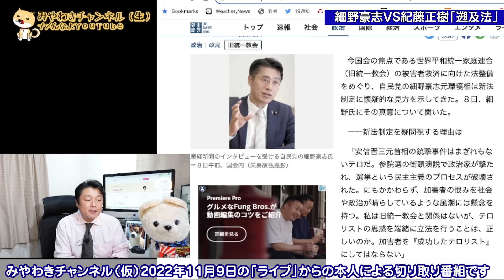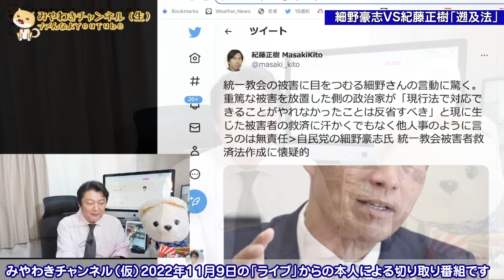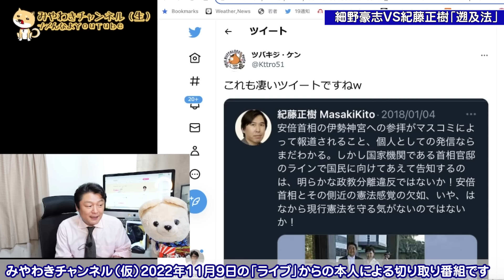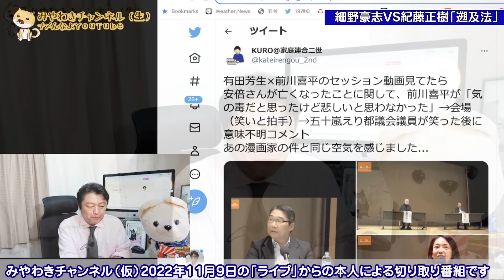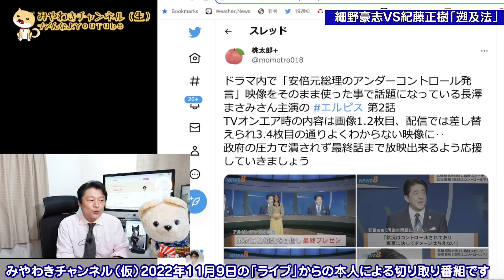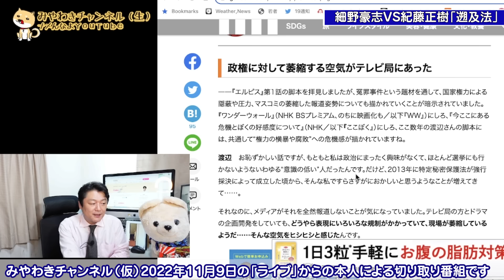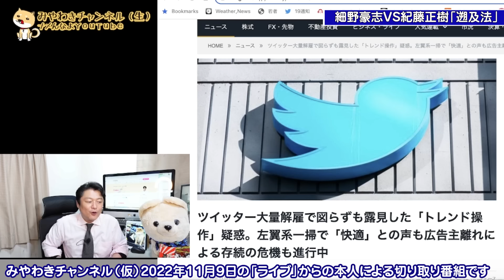細野豪志「テロリストに名を与えるな」VS紀藤正樹「遡及法」。安倍元総理の悲劇に大爆笑の五十嵐えり都議｜２０２２年１１月９日ライブ【切り取り】（公式・本人）#034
細野豪志VS紀藤正樹「遡及法」。安倍元総理の悲劇に大爆笑の五十嵐えり都議｜２０２２年１１月９日ライブ【切り取り】（公式・本人）#034